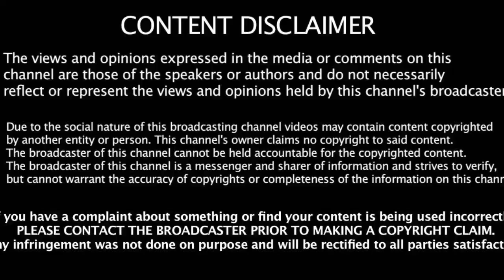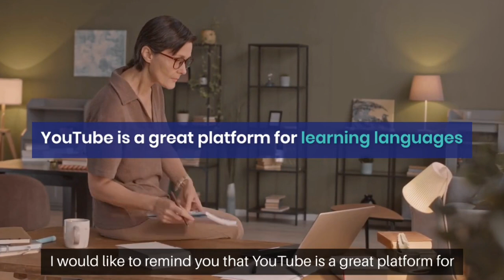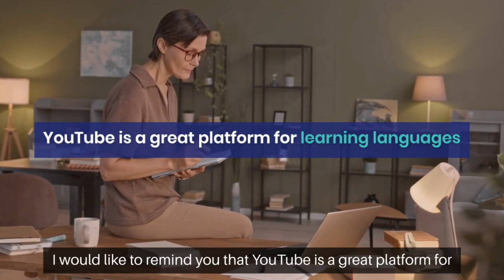2024 में YouTube पर सफल होने के तरीके | Tips for YouTube Success in 2024 in Hindi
2024 में YouTube पर सफल होने के तरीके | Tips for YouTube Success in 2024 in Hindi

YouTube Success 2024
2024 YouTube Tips
YouTube Growth Hindi
Hindi YouTube Tips
YouTube Marketing 2024
YouTube Strategy Hindi
सफल YouTuber 2024